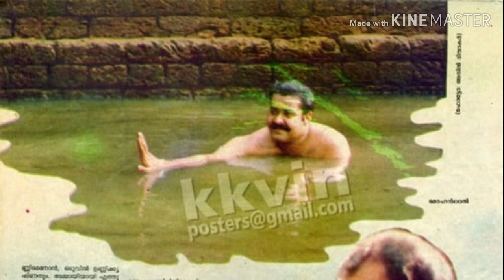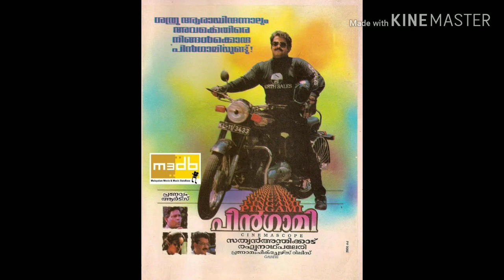ലാലേട്ടന്റെ പിൻഗാമി ഒരു പരാജയമോ? പരാജയത്തിന് കാരണം എന്ത് ? | Pingami | 25th Year | Mohanlal | Movie